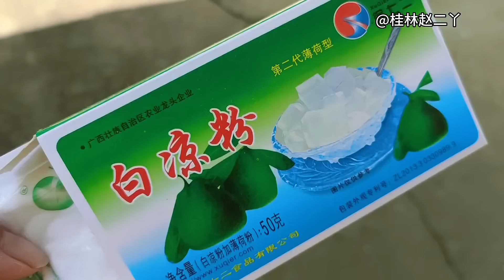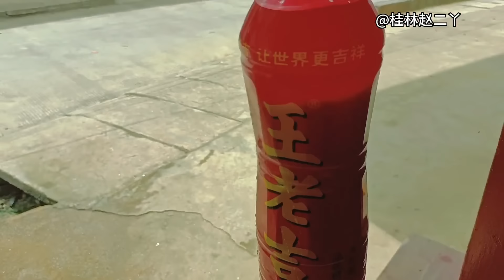男友为了挣钱养家，第一天上班回来满头灰，二丫心疼提前煮好饭菜【桂林赵二丫】